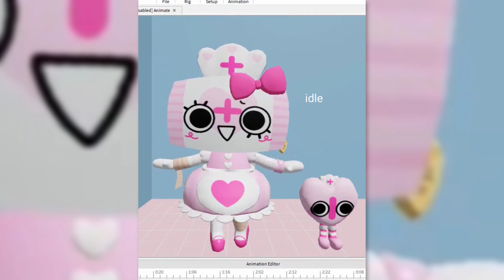😮Dandy's World | TikTok Compilation #16